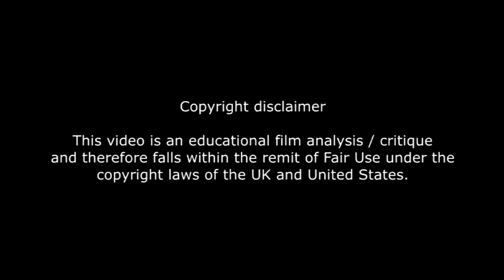John Carpenter''s THE THING - "No breath" theory examined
UPDATE 2017 RE: ADDITIONAL CONTENT. I have almost ten hours worth of unlisted Youtube videos that can only be viewed via their links on my website (those videos don’t appear publicly on my channel or in Youtube searches, but are still to free to watch). I no longer sell DVD sets, instead I sell digital downloads on my site – quicker and cheaper (dozens of hours worth of extra content, the bulk of my work).
Examination of the popular "no breath" interpretation of The Thing. By Rob Ager.